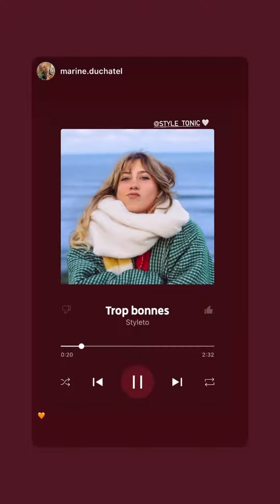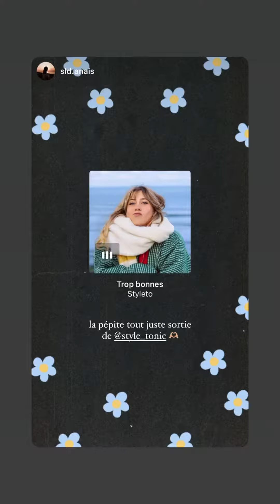STYLE TONIC - 27 Janvier 2023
Les amis on se retrouve pour mon vlog du 27 Janvier 2023 sur notre chaine - Pour retrouver tous mes vlogs direction ma playlist